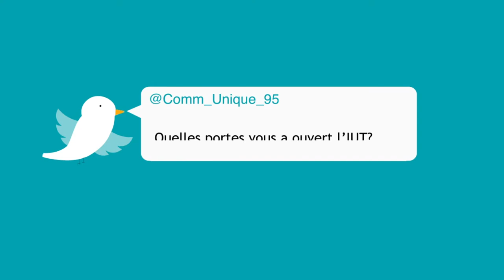Quel parcours après un IUT ? (épisode 1)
Anthime nous retrace son parcours post-DUT et nous explique en quoi sa formation lui a ouvert des portes pour la suite de ses études.

Une interview réalisée par les étudiants du parcours Communication Numérique du DUT MMI dans le cadre de leur projet tuteuré.